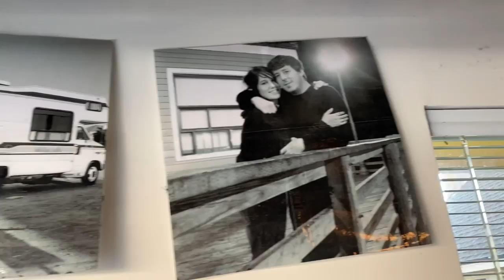Remembering - Chris Heifner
Remembering God's miraculous provision through His church. Big thank you to Louie and Join Locke for leading Hillside to be a safe and healing place for the community to learn and grow in Christ.